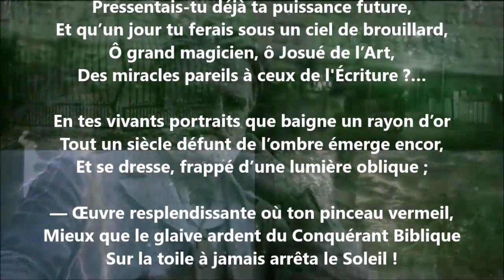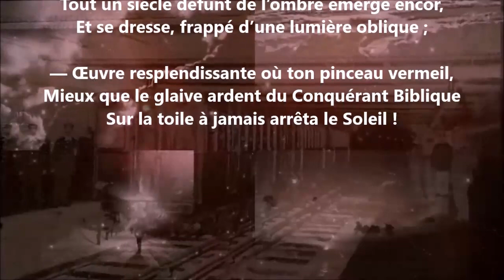À Joshua Reynolds - Paul Musurus-Bey lu par Yvon Jean